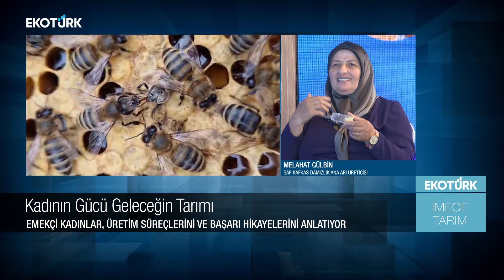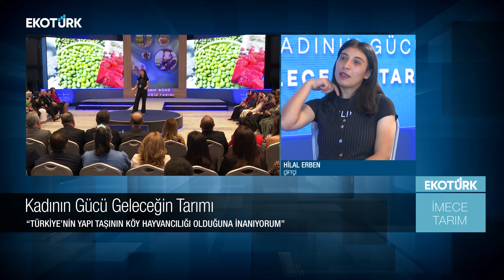Melahat Gülbin | Hilal Erben | Emrah İnce | Ahu Orakçıoğlu | İmece Tarım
Ahu Orakçıoğlu ve Emrah İnce'nin sunduğu İmece Tarım programının bu haftaki konukları; Melahat Gülbin ve Hilal Erben oldu.